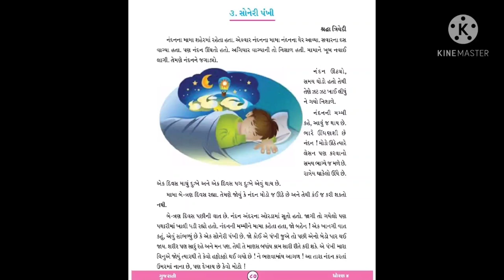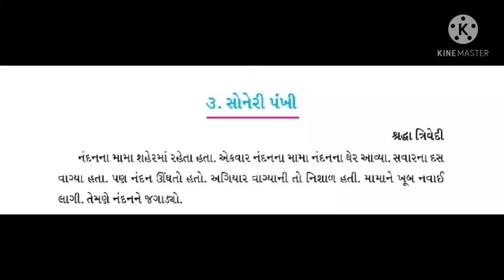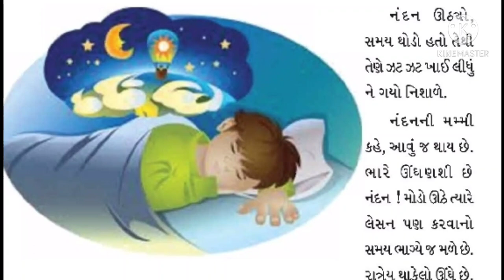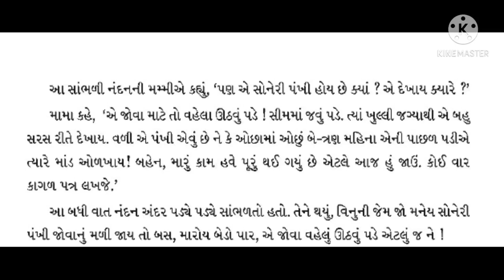Std 4 Gujarati Ch 3 સોનેરી પંખી Part 1